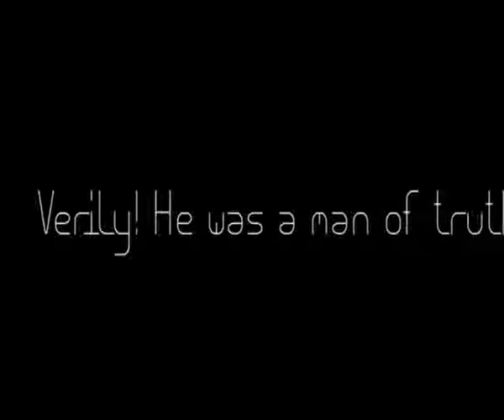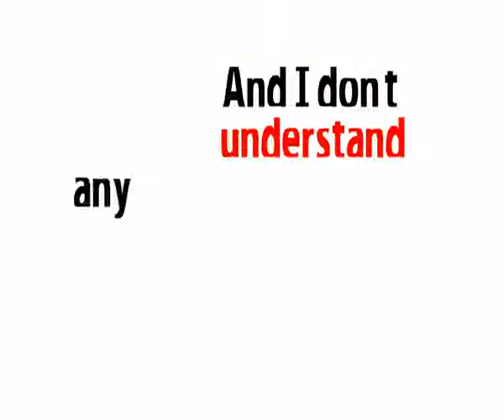Story of Ibrahim - Kinetic Typography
A typography animation based on the Nasheed by Dawud Wharnsby titled The Story of Ibrahim (aka Abraham where from him came the three monotheistic religions; Judaism, Christianity and Islam)